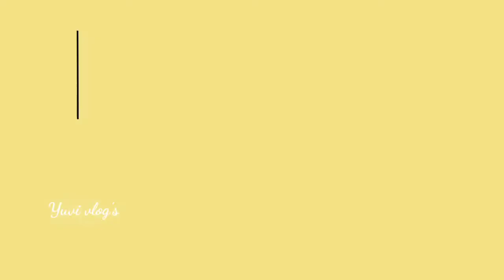Parotta Eating Challenge in tamil | Yuvi vs Swa | 2020 | Food vlog | Yuvivlog's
0:57 intro
8:47 Bloopers

In this Video Me and my sis swa Done a Parotta Challenge video.we hope you love this video.

Track:  Raptures & Sam ourt - Taking Control ft.